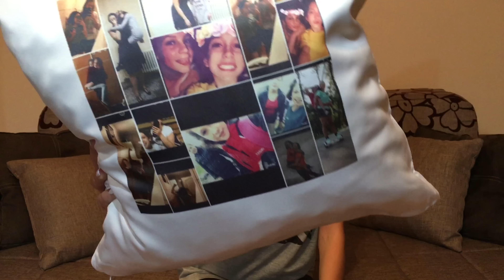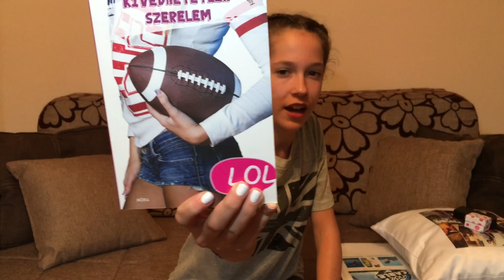MIT KAPTAM SZÜLINAPOMRA 2017